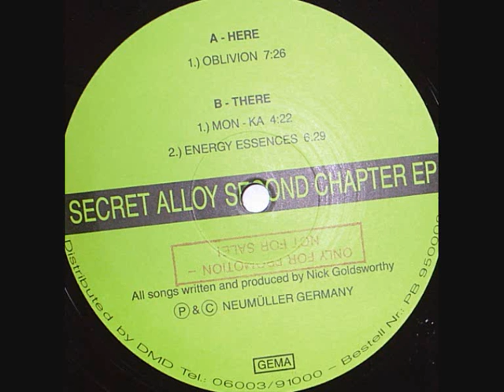Secret Alloy - Oblivion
Second Chapter EP
Label: Pedo Beat Records
Catalog#: PB 950008-1
Format: Vinyl, 12", EP
Country: Germany
Released: 1995
Genre: Electronic
Style: Hard Trance
Credits: Produced-By, Written-By - Nick Goldsworthy